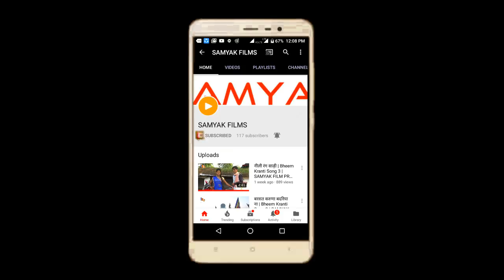लगाओ ध्यान गौतम का | Bheem Kranti Song 4 | SAMYAK FILM PRODUCTION PRESENTS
Song Details
Song name - Lagao Dhyan Gautam Ka
Album name - Bheem Kranti
Production - SAMYAK FILM PRODUCTION
Artist - Deepak Rao, Pratibha Suman
Singer -  Deepak Rao, Pratibha Suman
Director - Arjun Yadav
Re-Editor - S.K. BHARTI

Trade Inquiry
For trade enquiry--
Contact - SAMYAK FILM PRODUCTION JAUNPUR U.P.
For publishing enquiry--
Contact - S.K. BHARTI
To release your song or for animation logo
Contact - MR. S.K. BHARTI (ANIMATION LOGO) 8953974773
Contact - DR. DHARM RAJ RAO (RELEASE YOUR SONG) 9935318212.